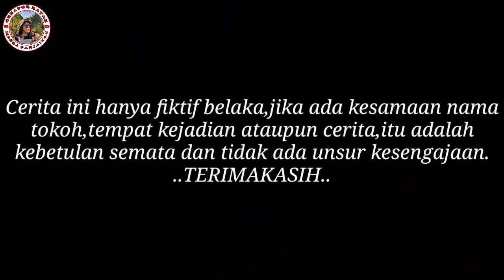FILM BATAK JOLMA PAMOLA-MOLA || INA-INA PARBADA MUNCUNG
Film batak yang bersifat Devidet et impera